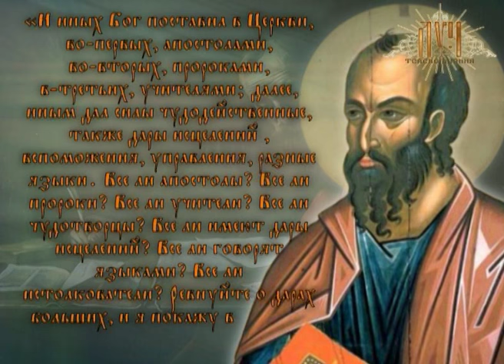т\к "Луч" Лик Святости №7 Чудотворцы